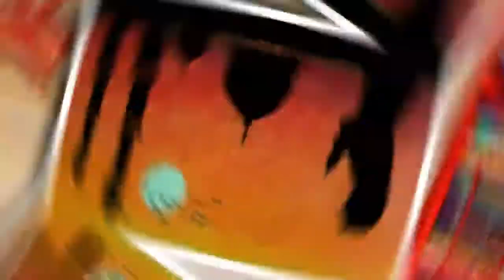Ramadan Mubarak drawing | রমজান মুবারক | easy pastel drawing for beginners | Ramadan Eid drawing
In this video I have made a Oil Pastel Drawing on Ramadan Kareem & also I will upload some related vedio , then I will choose another topic.. So enjoy the videos...

ramzan mubarak special drawing
ramadan mubarak whatsapp status 2021
ramzan mubarak drawing
ramadan special drawing
ramazan naat
ramazan ringtone naat
Ramadan art activities
easy ramazan drawing for beginners
ramadan special
রমজানের চাঁদ
Ramadan Eid Mubarak drawing
Ramadan Eid special drawing
Ramadan drawing by oil pastel
easy oil pastel drawing
Art Attack
Art attack by H.Tarafder